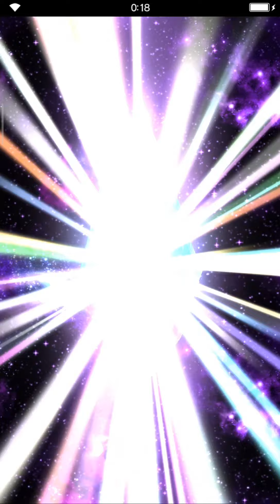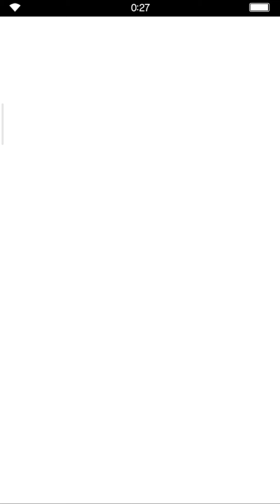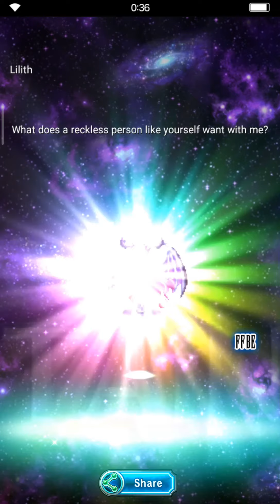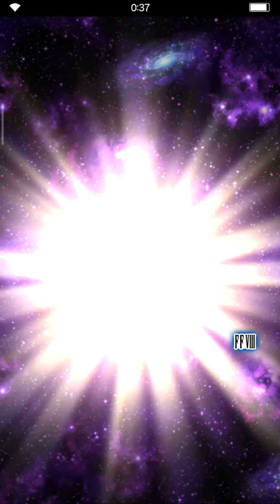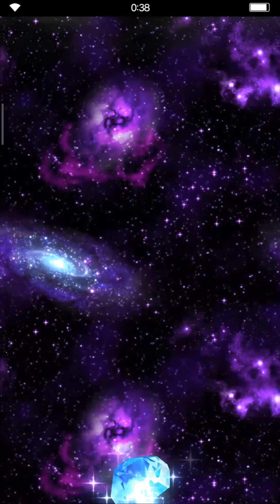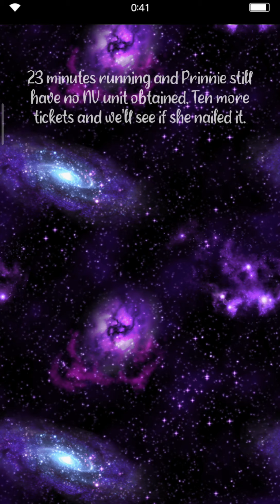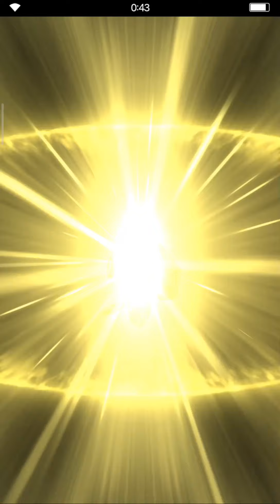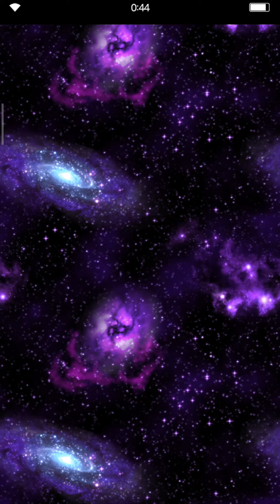FFBE Summon Fest: Full Moon Karten & the Halloween Units (Ticket Edition 2: Prinnie)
Happy Halloween, moogles! 👻

These 85 tickets were supposed to be used earlier last week during Ibara's banner but it wasn't around at that time, kupo.

Watch this 25+ minute video as Prinnie consumes all of her 85 tickets from months of saving, kupo. Taken few hours after 28th October maintenance, only uploaded few days after.

Start of video: 21x 3* Guaranteed Tickets
7:11 - 59x 4* Guaranteed Tickets
25:41 - 5x 5* Guaranteed Tickets